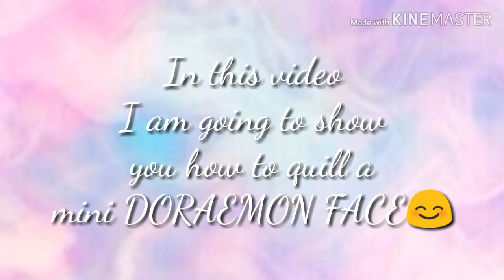How to quill a mini DORAEMON FACE😊💙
Requested by: Kia Nicole Lived💙😊